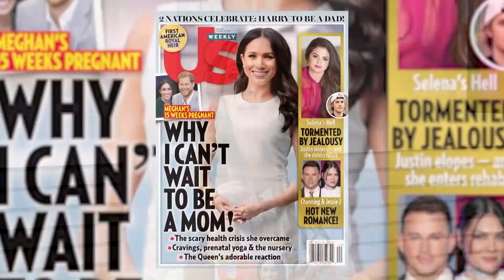Married to Medicine's Mariah Huq helps Us break down the week's top stories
Mariah Huq from Married to Medicine sits down to talk about her relationship, or lack thereof, with Quad as was well breakdown Meghan Markle's pregnancy and Channing Tatum and Jenna Dewan's dating lives post split.